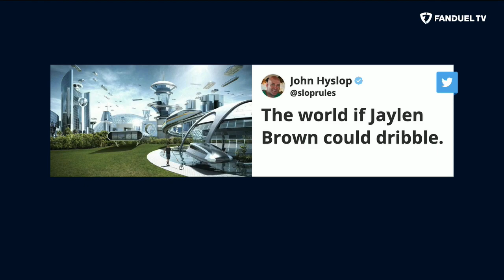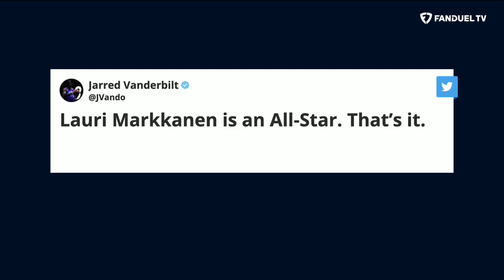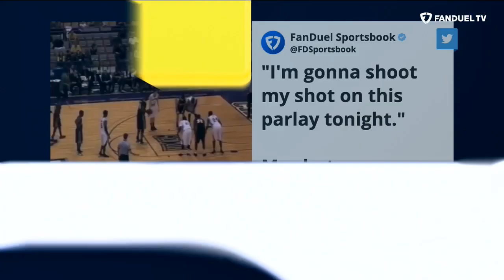Bucks Handle Zion Williamson, Damian Lillard VS Shai Gilgeous-Alexander | Run It Back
On today's episode of 'Run It Back' on FanDuel TV LIVE host Michelle Beadle took co-hosts Shams Charania, Eddie Gonzalez and Chandler Parsons through all the latest NBA news and notes as the season is in full swing. On this episode, the crew talked about the Milwaukee Bucks and Giannis Antetokounmpo handling Zion Williamson, the battle between Damian Lillard and Shai Gilgeous-Alexander, the 76ers overtime win over the Raptors and so much more.

0:00 INTRO
0:50 BUCKS VS PELICANS
7:08 SGA VS DAME
13:20 76ERS VS RAPTORS
19:00 LUKA EJECTION
23:10 REFS VS JAYLEN BROWN ?
29:10 GRANT WILLIAMS FUTURE
31:25 FIT OR BRICK
36:10 AROUND THE NBA
45:25 ON THE FLY PARLAY